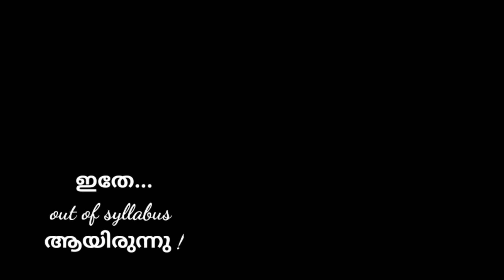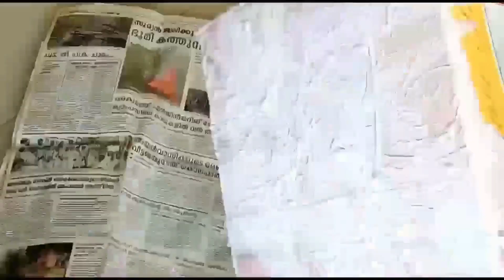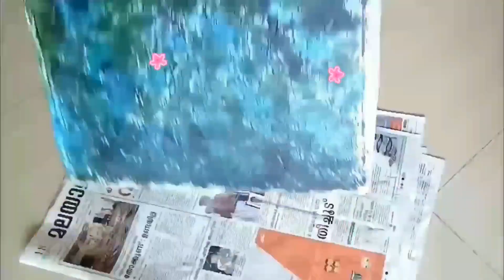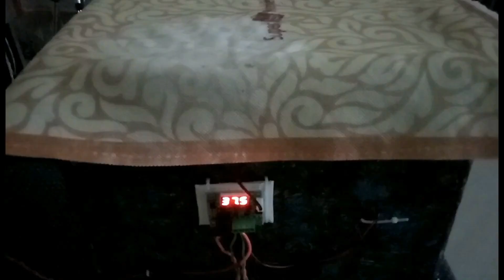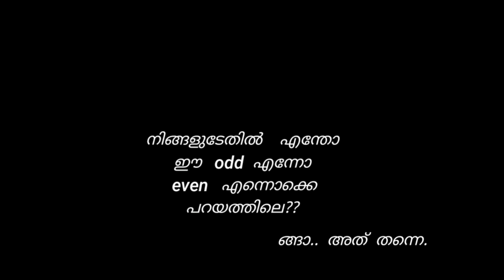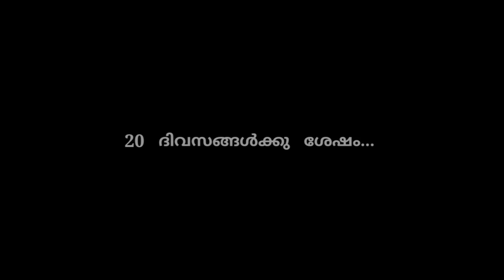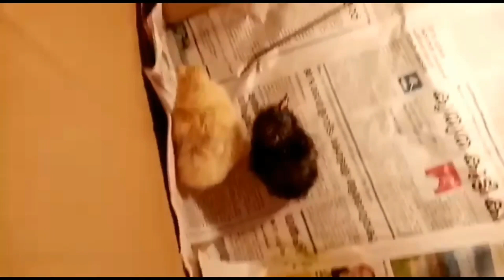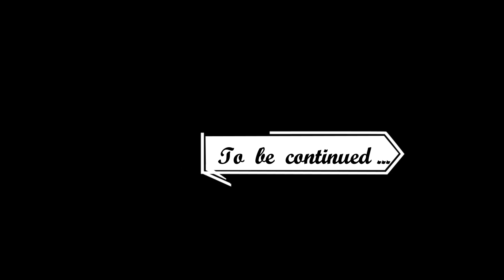Did Jo make Incubator? | Incubator ഇന്റെ കാര്യം എന്തായി? | DIY Incubator at home Part-1| Becoming Jo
Hi All,
This is a simple Incubator anybody can try at home. The circuit is very simple. It requires mainly a thermostat and bulb to create that required condition for hatching.
Hope you loved the little chicks :) :) :)